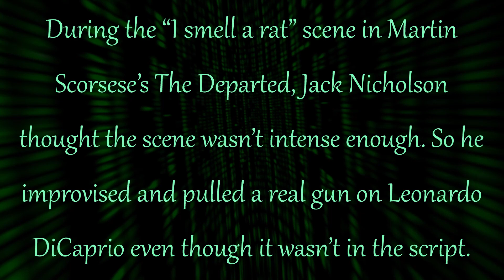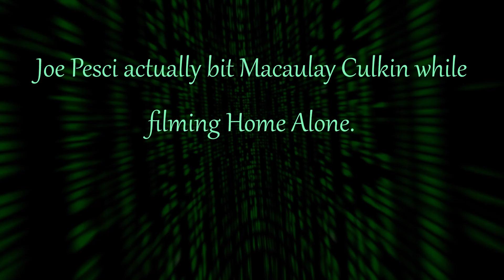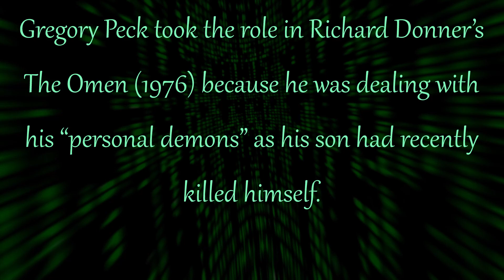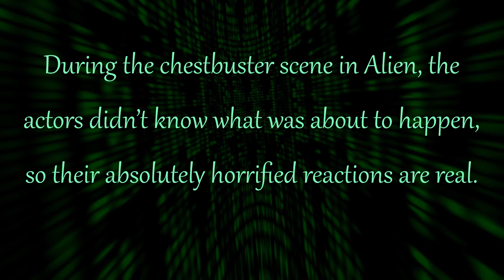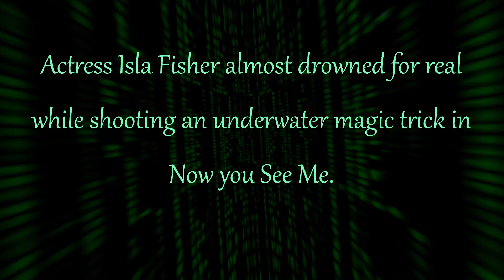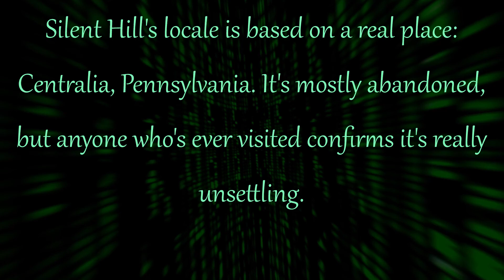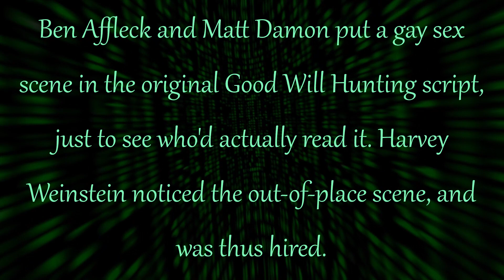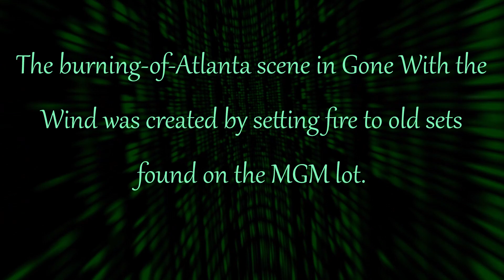Did You Know? Movie Fun Facts | #1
Some interesting facts about movies that you may not have known.